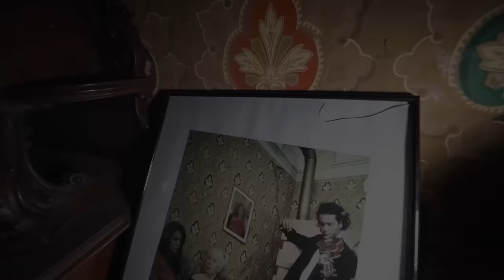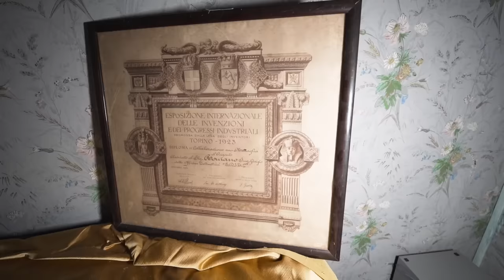A 1000 Year Old Abandoned Italian Castle - Uncovering It's Mysteries!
General History  ►
This is a story that has unfolded for more than a thousand years, a story about an ancient castle that has endured the test of time.

A noble and very influential Italian family constructed the Glorious Castle in the 10th century.
It has played an instrumental role in the historical development of this area throughout history. Various figures have taken it over at least 20 times and used it as a base to rule over the underlying kingdom.

With each seizure, the subsequent owners remodeled and reconstructed the castle to their taste. They added new sections and transformed it into a more modern era of rule. When walking through it, the different time periods can be seen on the walls.

One last takeover occurred in 1711 when the Lomellino family seized the castle. Since they had already ruled this area for so long, it was only natural that they would also take this place by force. Their final reconstruction transformed it into the structure we see today. Furthermore, they developed a wine-producing business in and around the castle, producing world-class wines for centuries to come.

This particular castle has the longest-lasting history of anything we have documented before on the channel…

Throughout the documentary, we will go more in-depth on its history and architectural features!

Architecture  ►
When this castle got constructed in the early 10th century it was only a fraction of the size of what it is right now.

Over its 1,000-year history, the castle was remodeled and parts added left and right. It's believed it's been remodeled at least 15 times.

A magnificent display of medieval architecture, the building rises 5 levels around a central courtyard. Its high walls protect it from attacks on the outside while keeping life pleasant inside.

Every single room is uniquely decorated and, in total, the entire place consists of more than 40 rooms. The castle is a true masterpiece of Italian architecture and design. In this documentary, we also discovered that there are multiple hidden tunnels beneath the castle. In the more early and violent years of its existence, these tunnels probably served as escape routes!

Family History  ►

As the last decedent of the Lomellino family to live here, Carlos inherited all the wealth his family gained over the years. He met his lovely wife Beatrice early in life, and the two married and built a beautiful life together.

In their lifetimes, they expanded the business that their forefathers had established for them and grew it bigger than they could have ever imagined.

In contrast to previous generations, Carlos and Beatrice had a relatively small family, occupying only one section of the castle, and had few servants.

After their children moved out to live in more urban areas, Carlos and his wife retired and closed their businesses. They also moved out of the castle after a couple of years because it had grown too big for them.

This was almost 4 decades ago. For some time, they kept the house in pristine condition. However, after the death of their parents, the children lost interest in this masterpiece and left everything to decay with time.

This masterpiece is the outcome of a thousand years' worth of history, and we will take you on a tour of it today!